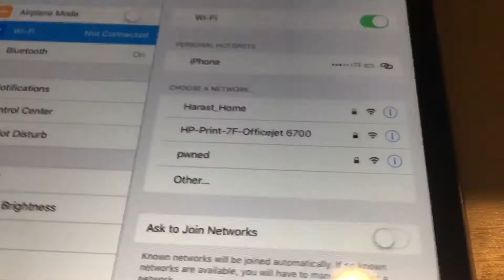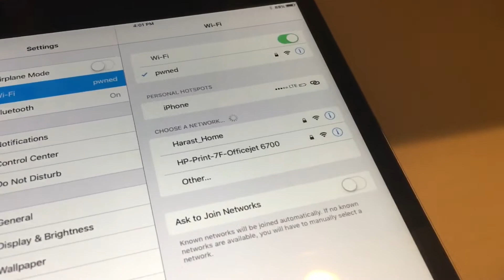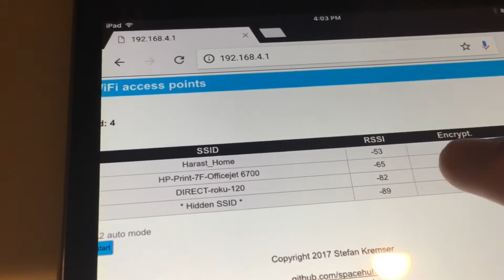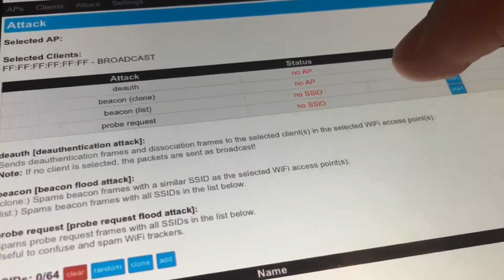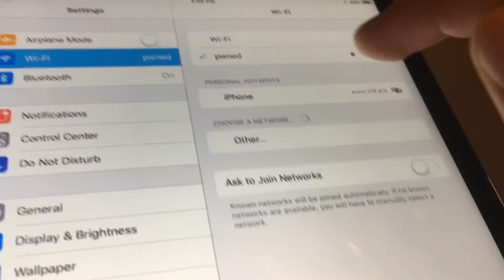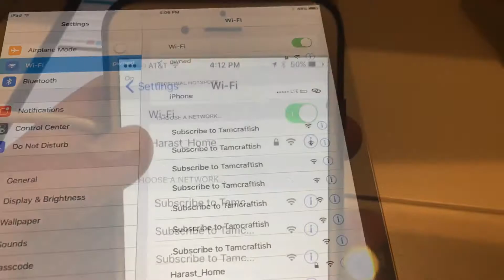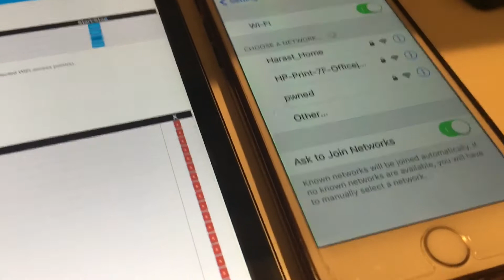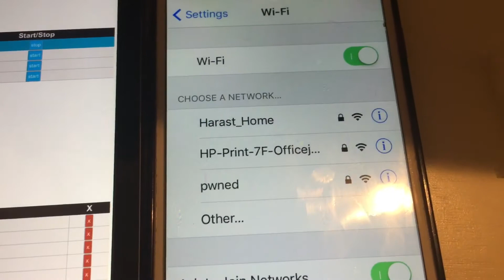SUPER ACCURATE WIFI JAMMER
-_- i forgot to put my into kmn

Do not do this on any public grounds such as fast food and large schools. It is illegal due to the risk of blocking off emergency services.